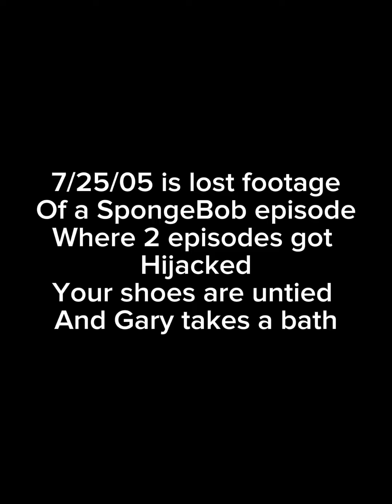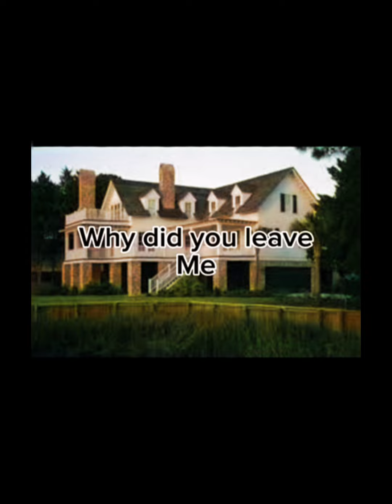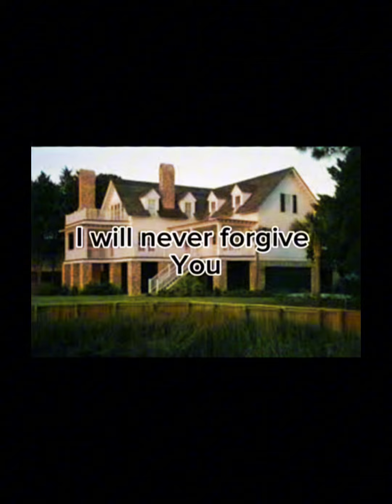7/25/05 ￼nickelodeon/nicktoons hijacked found ￼￼footage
The story￼:

On the night of 7/25/05 nickelodeon and Nicktoons experience a hijacked with two SpongeBob episode your shoes are untied and Gary takes a bath these episodes happened at 9:00-9:05pm I myself have seen this episode I was watching Nickelodeon with my brother at the time I was 9 and my brother was 7 We were watching SpongeBob. And that our mom came in the room, saying that we watch one more episode of SpongeBob and then we go to bed so of course I listen to her we looked to see what episode came next, and it was your shoes are untied at the time. This was my favorite episode. So of course I clicked on it. We were on the commercials, waiting for a while until the episode came on. The episode start as normal. With the funny scene of SpongeBob, watching something on the TV that is very adult anyways it goes to the scene where SpongeBob wakes up, he walked out the door, but something strange happened the episode speeds up when he’s falling up and down to the Krusty Krab he gets there and then falls on the floor. Patrick looks at him and says. Oh hi you SpongeBob he said that, but SpongeBob wouldn’t move and then a few seconds later, he looks like he was gasping for air than Patrick says again SpongeBob? Making sure he was OK then it cut. To SpongeBob on the floor again, but he was in the Krusty Krab kitchen. Then a few seconds later. It cut to SpongeBob in a dark room looking like he’s floating when it’s just the same picture. Then. It cut to SpongeBob and Gary in the shoe, but Gary looks like he was going up and down like bobbing with the music distorted it was weird then TV cut to black it was still on, but the nick channel is broken we decide to go to Nicktoons because there’s another SpongeBob episode the episode was called Gary takes a bath the episode starts out normal until we get to the part where Gary’s eyes goes big when SpongeBob says it’s time for bath but SpongeBob was nowhere to be seen. Gary was just looking at nothing then five seconds later. A disorder, SpongeBob came out of nowhere and it sounds like he was trying to Gary then the episode cuts to a text saying why did you leave me and then it said it I will never forgive you than it show a house and then I cut to the Nickelodeon error me and my brother were crying so bad that my mom came in to check why were crying we tried to tell her, but she said that it was our minds We tried to tell her, but she didn’t believe us to this day she still doesn’t believe us when I tell the story we actually have a recording of this we try to record it on our TV but at the time we didn’t know how to so I just grabbed my phone and record it. I lose the footage but luckily my brother had a video of it which I’m glad he still had it here’s the to this day people are actually making videos of the experience we encounter even my favorite YouTuber pigpiggamer made videos on this topic that we experienced and people even made some remakes of which are pretty close to. What we experience anyways, I gotta go back to work. I literally type this out while in my office. Anyways, if you have any other footage. Of this happening let me know. And let me see your own experience.